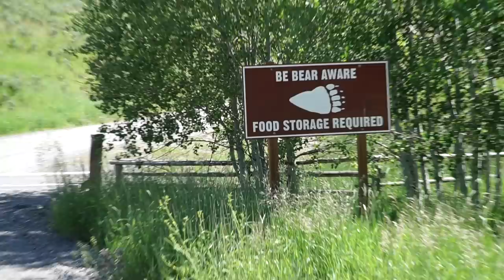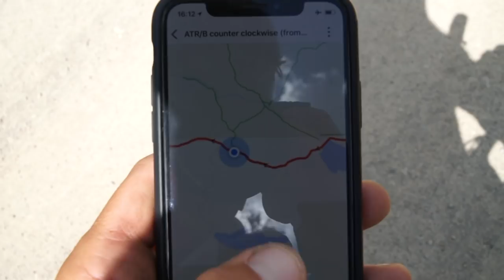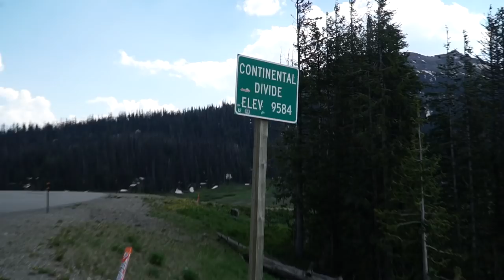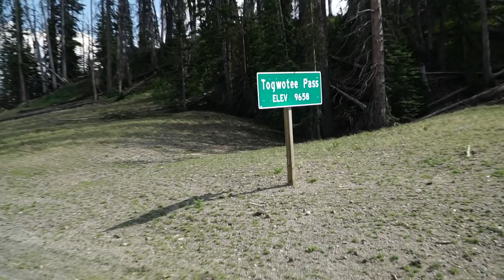Cycling over the Continental Divide-Ryan and Ali Bike Across America-Ep 12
Riding over the Continental Divide is fun, if you like riding uphill for 17 miles that is:)

**Song 'Time' by Samuel Scott McCumber (the part when we go over the train bridge

Tent-MSR Freelight 2

Camera Gear:
Sony A6500
Sony 4k Action Cam FDRX3000
Sony RX100V